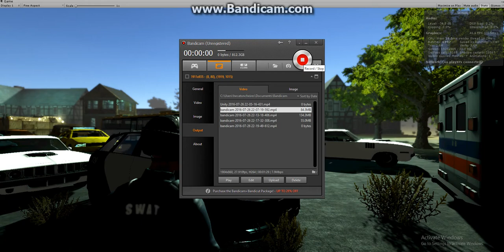Unity 5.4 Game Project 4